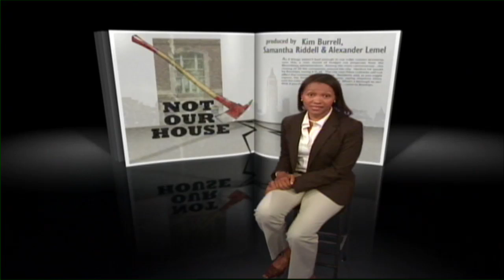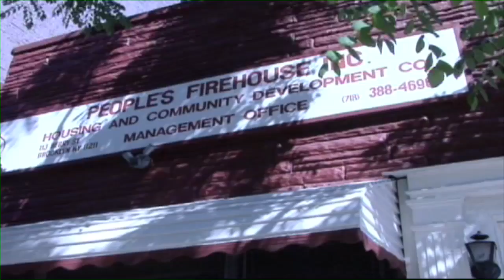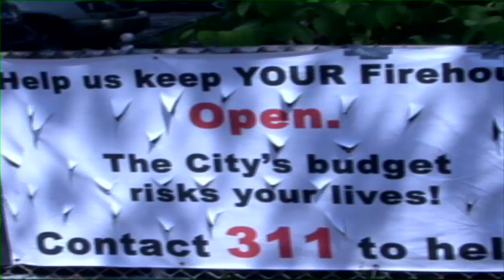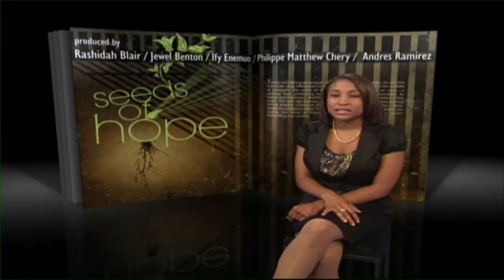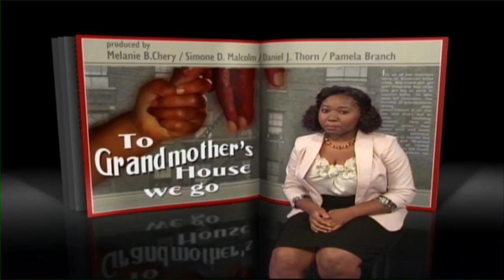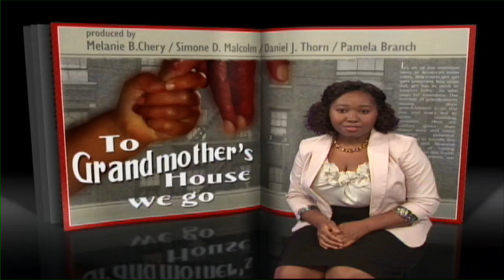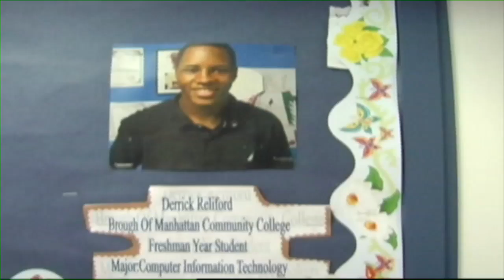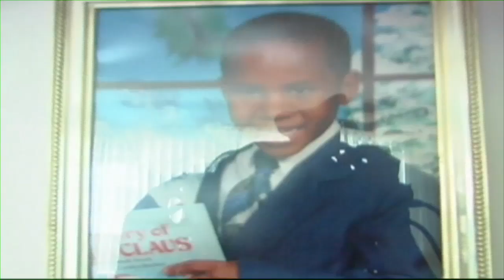CUNY CBS TV Boot Camp 2011